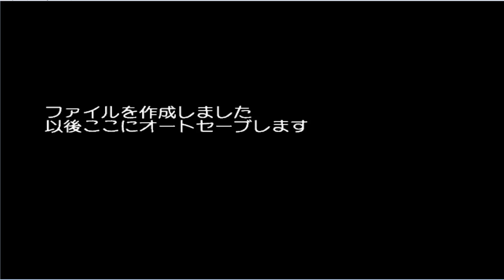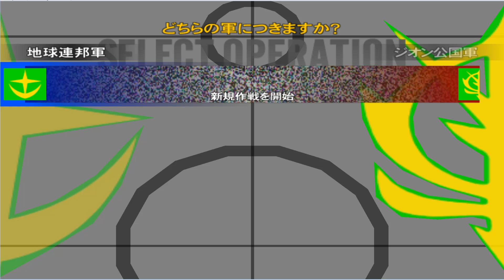Mobile Suit Gundam Renpou vs Zeon DX